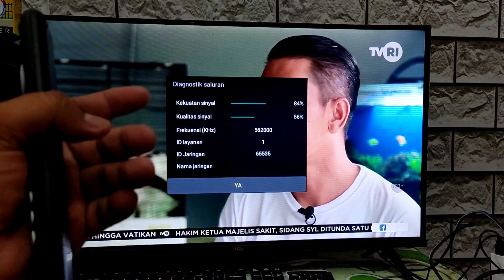Cara Menampilkan Bar Sinyal TV Digital Di TV Android